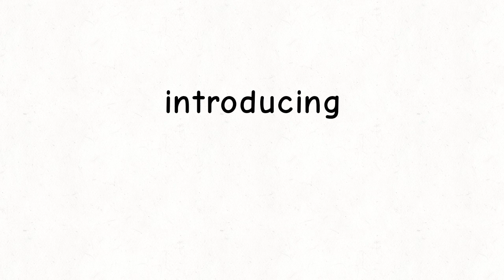totally not a school project